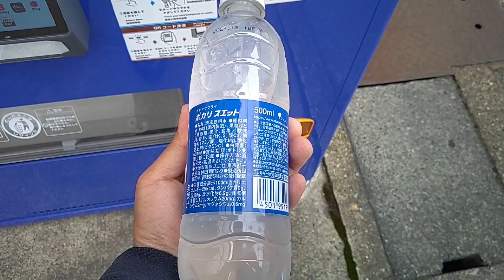【2024.04.18】アサヒドリンクの自販機で大塚製薬ポカリスエットを購入。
2024年04月18日(金)動画撮影

アサヒドリンクの自販機で大塚製薬ポカリスエットを購入する動画です。